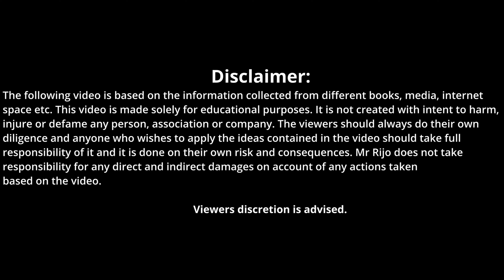TRY these 4 steps to achieve ABUNDANCE|ഈ 4 ഘട്ടങ്ങൾ പരീക്ഷിക്കുക സമൃദ്ധി കൈവരിക്കാൻ| MUST WATCH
-Explained about Spiral Path Growth Pattern
-How can we set the right mindset
-Different positive affirmations to get RIGHT MINDSET
-How can we choose our path
-What all things we need to face during our financial success Journey
-What is the importance of expanding our horizon

-സ്പൈറൽ പാത്ത് ഗ്രോത്ത് പാറ്റേണിനെക്കുറിച്ച് വിശദീകരിച്ചു
- നമുക്ക് എങ്ങനെ ശരിയായ മാനസികാവസ്ഥ സജ്ജമാക്കാം
- ശരിയായ ചിന്താഗതി നേടുന്നതിന് വ്യത്യസ്ത പോസിറ്റീവ് സ്ഥിരീകരണങ്ങൾ
- നമുക്ക് എങ്ങനെ നമ്മുടെ പാത തിരഞ്ഞെടുക്കാം
- നമ്മുടെ സാമ്പത്തിക വിജയ യാത്രയിൽ നമ്മൾ അഭിമുഖീകരിക്കേണ്ട എല്ലാ കാര്യങ്ങളും
- നമ്മുടെ ചക്രവാളം വികസിപ്പിക്കുന്നതിന്റെ പ്രാധാന്യം എന്താണ്

abundance frequency
abundance affirmations
living a life of abundance
bob proctor abundance meditation
abundance
abundance mindset
manifest wealth and abundance
affirmations for wealth and abundance
life of abundance
meditation for abundance and prosperity
manifest abundance
attract abundance
attracting abundance
in abundance future
i am abundance affirmations
creating a life of abundance
the4pillarplan,
thestresssolution,
feelbetterin5,
wellness,,
motivation,
inspiration,

Here are four real-life inspirational stories of people who achieved financial abundance:

Warren Buffett: Warren Buffett is an American investor, business magnate, and philanthropist who is widely considered one of the most successful investors in history. He started investing at a young age and gradually built his wealth through smart investments and a long-term, value-based approach. Today, he is worth over $100 billion and is one of the wealthiest people in the world.

Oprah Winfrey: Oprah Winfrey is an American media executive, actress, talk show host, television producer, and philanthropist. She grew up in poverty and faced many challenges in her early life. However, she persevered and went on to become one of the most successful talk show hosts in history. She also founded her own media company, Harpo Productions, which is now worth billions of dollars.

Tony Robbins: Tony Robbins is an American author, entrepreneur, and motivational speaker who has written several best-selling books and conducted numerous seminars and workshops around the world. He started his career as a janitor and struggled with poverty before finding his calling as a motivational speaker. Today, he is worth over $500 million and is one of the most successful personal development coaches in the world.

Richard Branson: Richard Branson is an English business magnate, investor, and philanthropist who is best known as the founder of the Virgin Group, which includes over 400 companies. He started his first business at the age of 16 and gradually built his empire through a combination of smart investments and daring entrepreneurial ventures. Today, he is worth over $5 billion and is one of the most successful and innovative businessmen of our time.